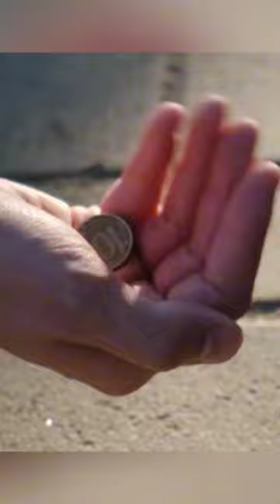Hazrat Muhammad S.A.W ke aakheri LAMHAT 🥺💔😥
DEATH ANNIVERSARY OF THE HOLY PROPHET OF ISLAM, MUHAMMAD AL-MUSTAFA (PBUH)

NAME: Muhammad (S.A.W)
TITLE: al-Mustafa; Rasul Allah
KUNYA: Abul Qasim
FATHER: Abdullah ibn Abd al-Mutallib
MOTHER: Amina bint Wahhab
BORN: 12th or 17th Rabi’ al-Awwal, Year of the Elephant/570 CE in Makkah, Hejaz region of the Arabian Peninsula
DIED: 28th Safar, 11 AH/632 CE
Age at Death: 63
BURIED: Madinah, Hejaz region of the Arabian Peninsula

MEET PROPHET MUHAMMAD
“A man from our people has risen claiming that he is a messenger sent by God… He insults our gods and considers our ancestors to have been fools! He’s corrupted our young ones and created a divide in our community!”